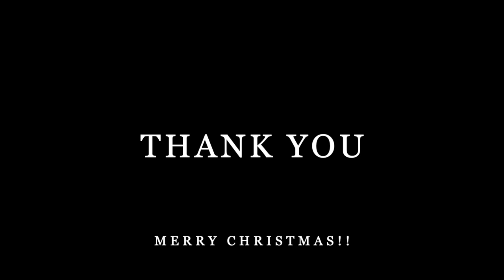CHRISTMAS GIFT MOVIE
CHRISTMAS GIFT FOR YOUをご購入頂きました皆さまへ

公開期限：2021年1月8日